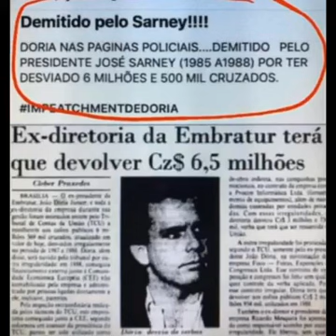UMA NARRATIVA NEFASTA DE DITADORIA